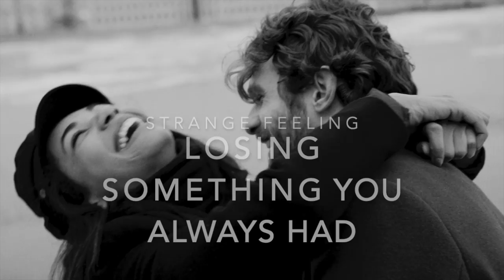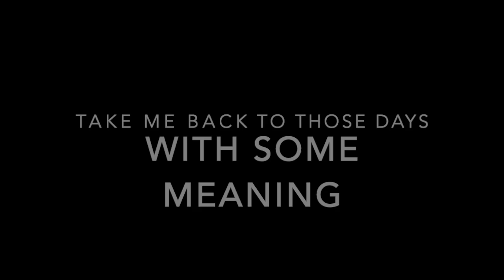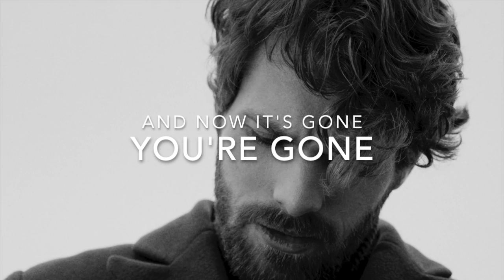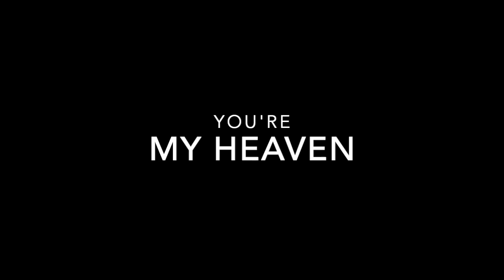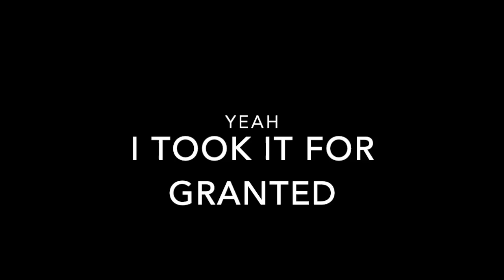Monika Evans - LILIES (OF THE VALLEY). LYRICS VIDEO.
video by Monika Evans. Videos by Pixabay and cottonbro on Pexels.